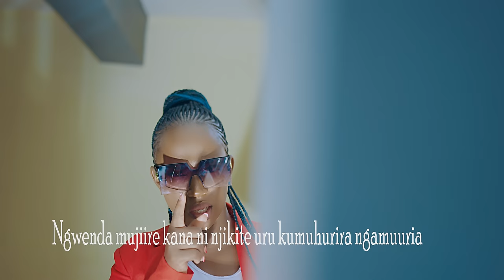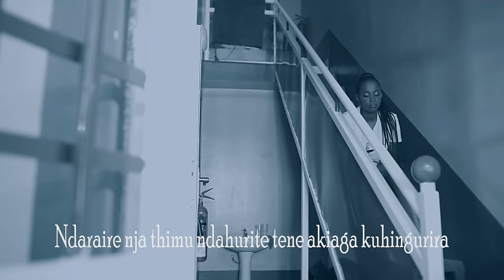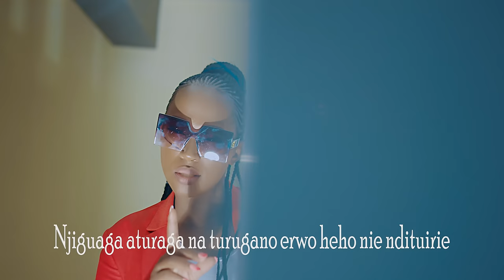JOY WA MACHARIA - MWANAKE UCIO (OFFICIAL 4K VIDEO)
thankyou guys for loving my music.
Video by Dirctr Joh-l X Nicoh